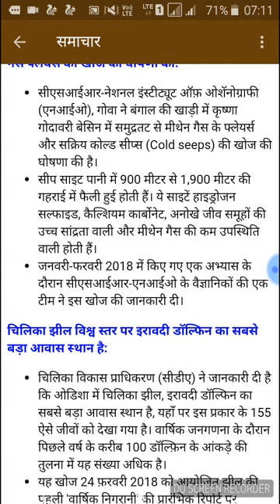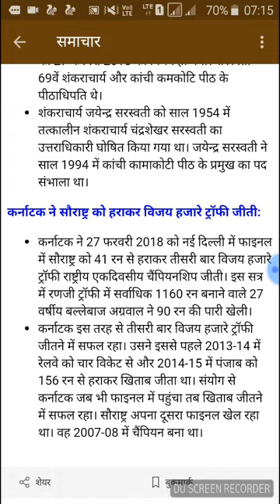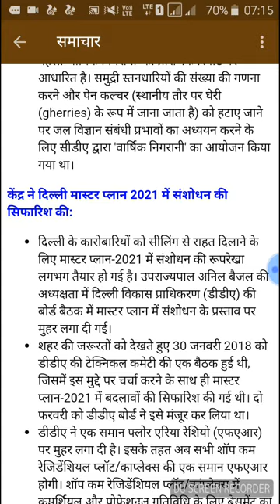सुप्रभात समाचार ,ताजा खबर 1 मार्च 2018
डेवलपमेंट सेंटर का शुभारंभ , भारत कोरिया व्यापार सम्मेलन , स्वजल योजना , बिहार का बजट पेश , केजी बेसिन मे मीथेन गैस फलेयसृ की खोज की , इरावदी डॉल्फिन का सबसे बड़ा स्थान चिलका झील , मास्टर प्लान 2021 , शंकराचार्य जयेनदर सरस्वती का निधन , विजय हजारे ट्राफी विजेता , और भी अन्य सभी समाचार विस्तार से समझाये गये है वीडियो पूरा जरूर देखें धन्यवाद ।